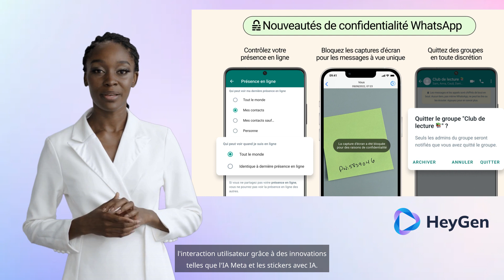WhatsApp renforce la confidentialité des discussions